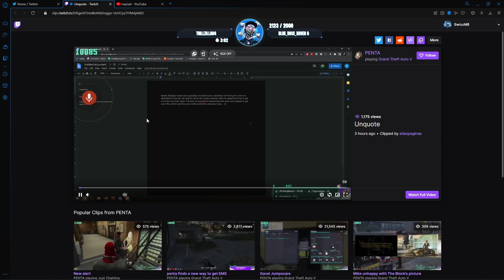Swizz Left Speechless After Siz Smokes 3 Cops!! | NoPixel RP | GTA | CG